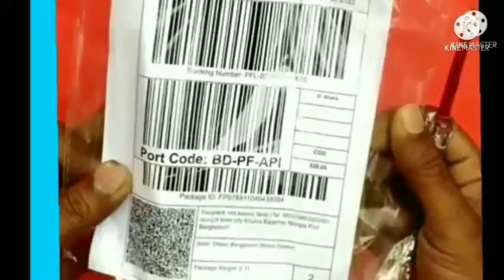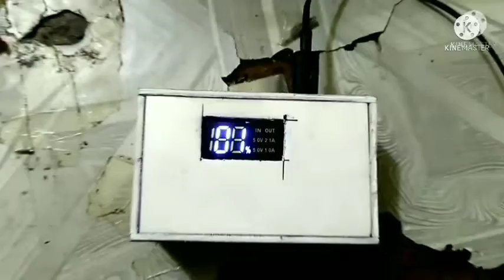পাওয়ায় বাংক তৈরি করুন নিজেই। home made power Bank